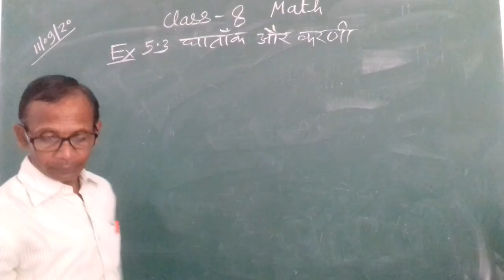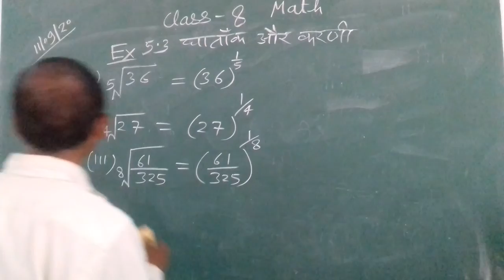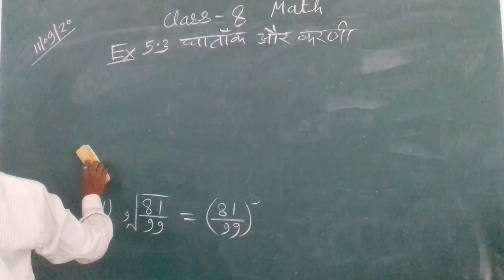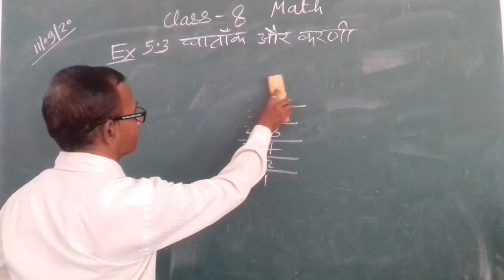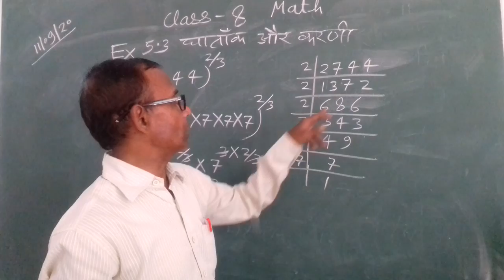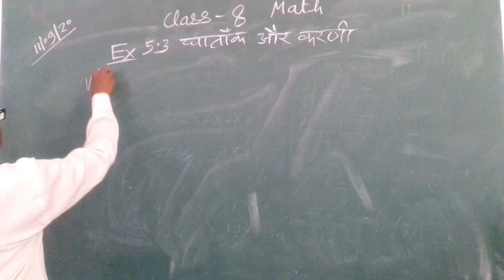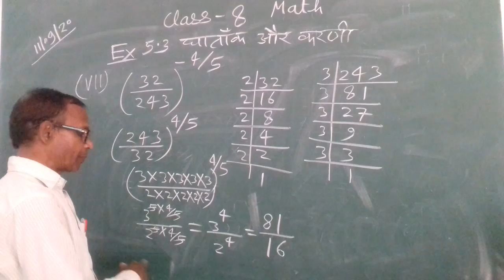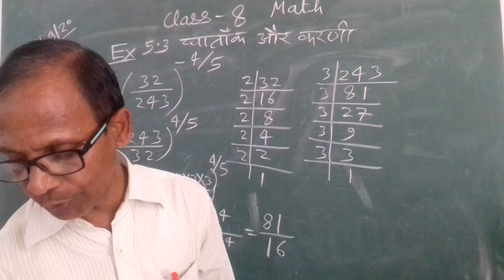[11.09.2020] CLASS 8 MATHS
GHATANK OR KARNI